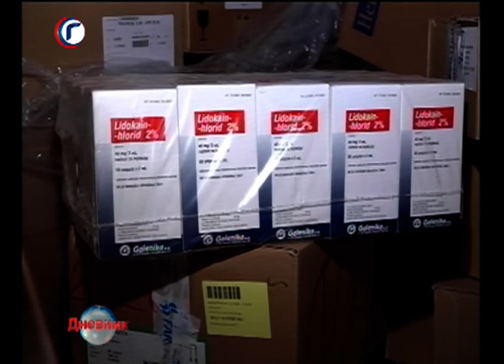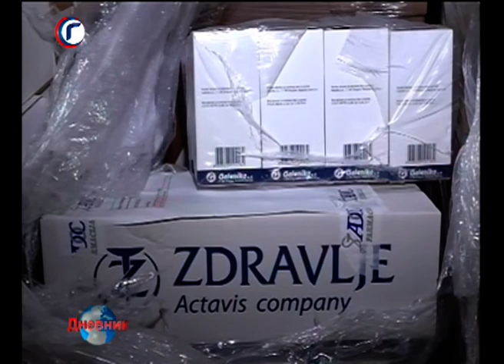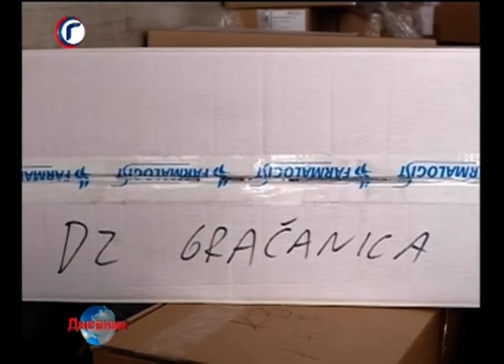DNEVNIK RTV GRACANICA 12 09 2019